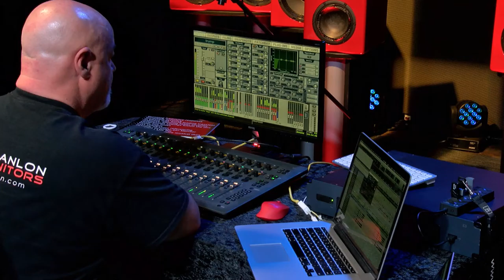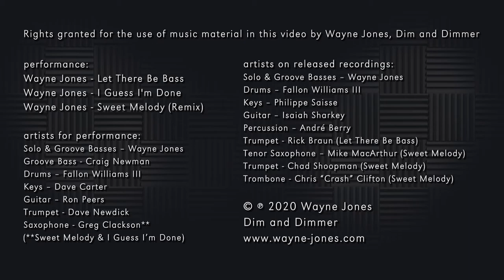Wayne Jones and band live performance with the new twin DI WJBA 2k Bass Head & Passive Cabinets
Wayne Jones with band of Australia’s top musicians perform his latest release of 3 tracks using Wayne Jones AUDIO bass guitar rigs. Featuring the new  twin channel WJBA 2k Bass Head with separate DIs for each channel. Wayne Jones AUDIO product range has received multi industry awards and high acclaim.

The products range includes powered and passive cabinets, amplifiers and pre-amps. Endorsed by the highest calibre of musicians the likes of André Bowman, Don Was, Rishon Odel, Nathaniel Phillips, Arlington Houston, Kevin Walker, Scott Colley, David Dyson, Thaddeus Johnson, André Berry, Garrett Body, Maurice Fitzgerald, Mark Peterson, Paul Adamy, Derrick “Swol” Ray and Graham Maby performing on stages throughout the world.

performance:
Wayne Jones - Let There Be Bass
Wayne Jones - I Guess I'm Done
Wayne Jones - Sweet Melody (Remix)

artists for performance:
Solo & Groove Basses – Wayne Jones
Groove Bass - Craig Newman
Drums – Fallon Williams III
Keys – Dave Carter
Guitar – Ron Peers
Trumpet - Dave Newdick
Saxophone Greg Clackson**
(**Sweet Melody & I Guess I’m Done)

artists on released recordings:
Keys – Philippe Saisse
Guitar – Isaiah Sharkey
Percussion – André Berry
Trumpet - Rick Braun (Let There Be Bass)
Tenor Saxophone – Mike MacArthur (Sweet Melody)
Trumpet - Chad Shoopman (Sweet Melody)
Trombone - Chris “Crash” Clifton (Sweet Melody)

audio, video and lighting production:
Powa

editing:
Wayne Jones
Steve Scanlon
Lindsay Nightingale
Melissa O'Connor